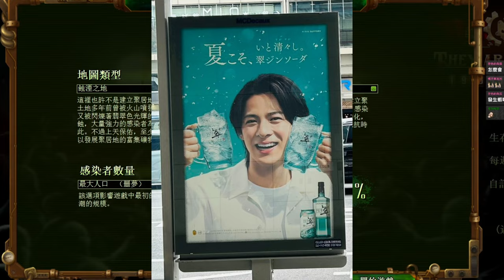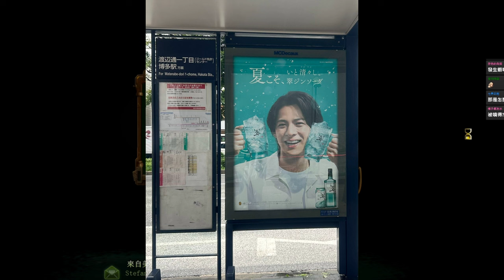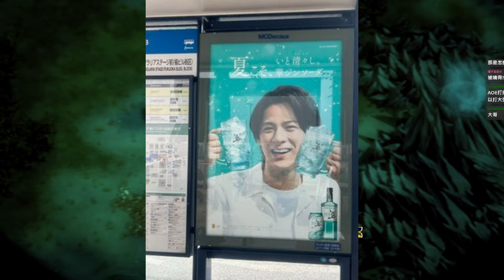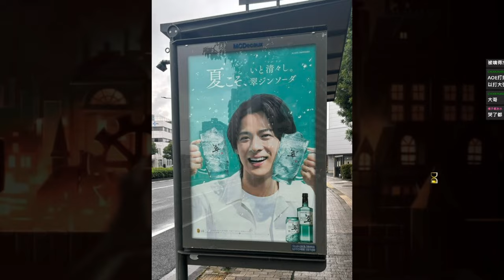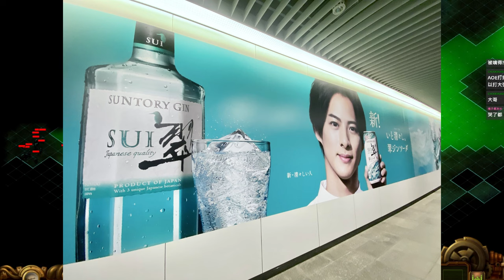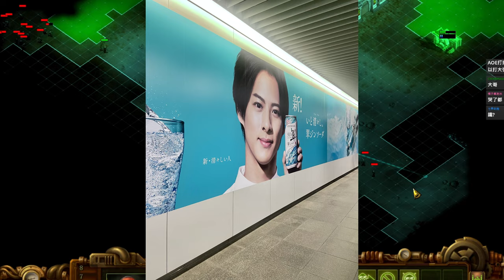【平野紫耀】SNSで話題沸騰！平野紫耀の広告が福岡市民の心を掴む理由。広告以上の存在？平野紫耀が日常に与える特別な力。